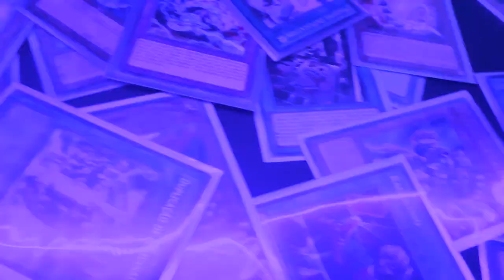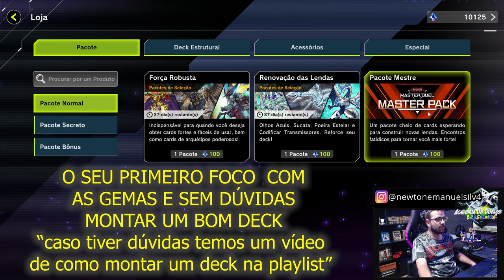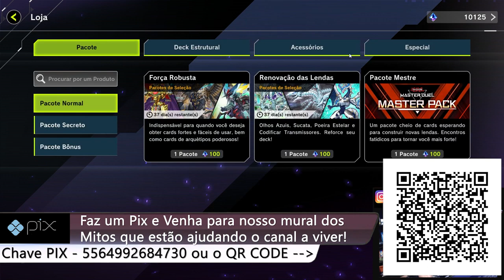DICAS DE COMO USAR DA MELHOR FORMA SUAS GEMAS - YUGIOH MASTER DUEL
Como juntar gemas no yugioh master duel
administrar gemas yugioh master duel
melhor configuração de gemas
Dicas de gemas
Qual deck comprar
Qual pacote abrir no yugioh master duel

✘ DICAS MASTER DUEL ✘

Tags extras